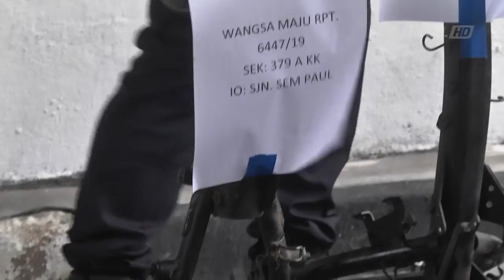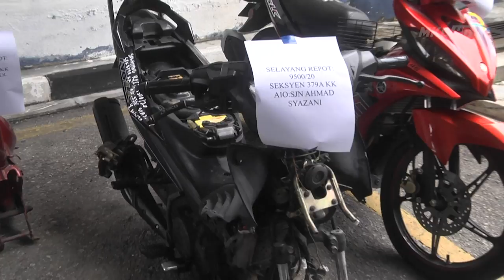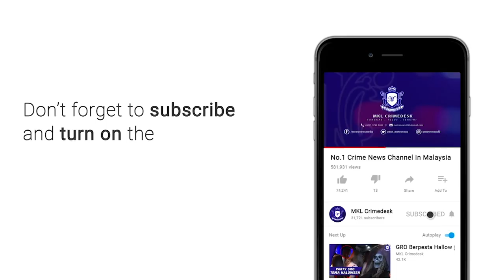MKL Crimedesk | Curi Motosikal Geng Shafik Tumpas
lima lelaki yang aktif sindiket mencuri motosikal dikenali sebagai geng shafiq tumpas selepas ditangkap dalam beberapa serbuan di kepong dan batu caves kelmarin.

sindiket didapati menjalankan jual beli komponen motosikal menerusi mesej di dalam telefon bimbit suspek.

ketua polis daerah gombak asisten komisioner arifai tarawe berkata, sepasukan anggota polis dari balai polis selayang telah menahan seorang lelaki yang menaiki sebuah motosikal dalam keadaan mencurigakan pada jam 2 pagi, kelmarin.

polis kemudian menahan seorang lagi lelaki di kampung laksamana batu caves.

hasil soal siasat,  seorang lagi rakan suspek ditahan di sebuah rumah di kampung nakhoda batu caves.

beberapa komponen motosikal yang telah dileraikan di dalam rumah itu dirampas.

polis menahan seorang lelaki lagi dalam serbuan di sebuah apartmen di kepong dan menemui sebuah motosikal jenis yamaha 125 lc yang tidak sempurna di ruang tamu rumah itu.

semakan mendapati motosikal itu juga dilaporkan hilang.

tangkapan terakhir, jam 6 pagi pada hari yang sama, seorang lelaki ditahan bersama beberapa komponen motosikal yang telah dilleraikan di sebuah pangsapuri di kampung laksamana batu caves.

hasil tangkapan itu polis berjaya menyelesaikan sembilan kes curi motosikal di sekitar gombak sejak mac lalu.

kesemua yang ditahan berusia antara 20 hingga 27 tahun direman empat hari bermula kelmarin sehingga esok bagi membantu siasatan.

kes disiasat mengikut seksyen 379a kanun keseksaan.